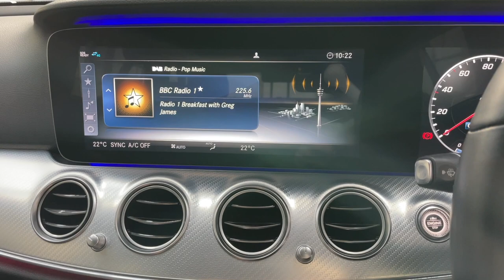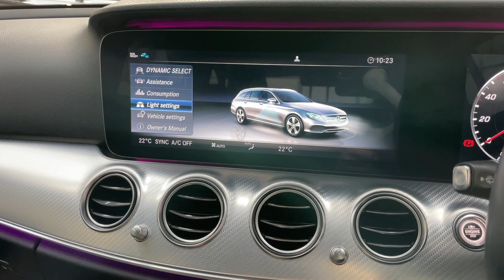Mercedes-Benz E Class 2.0 E220d SE G-Tronic+ Euro 6 (s/s) 5dr